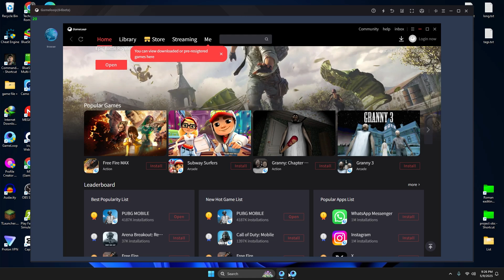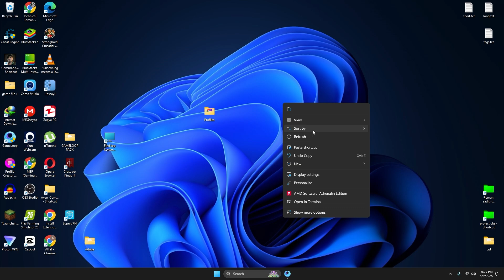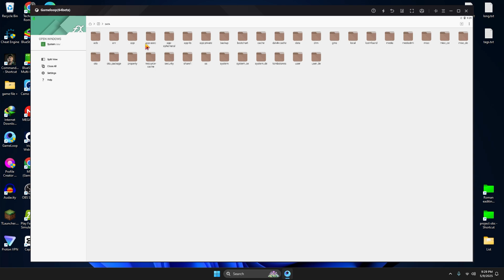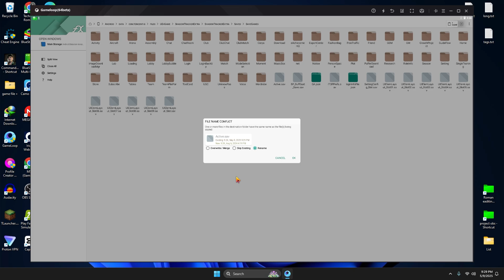HOW TO GET ULTRA HDR + 120FPS GRAPHICS ✔ | GAMELOOP With PROOF 💯 PUBG MOBILE 3.8 (2025)🔥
My Name Is Muzamil And I PUBG Mobile Professional Player!
13 Year old Pakistani Gamer 🇵🇰!

PC Specs🔥
⦿ Processors: Intel(R) Core(TM) i7-4790K CPU @ 4.00GHz  4.00 GHz✅
⦿ Graphic Card: Radeon(TM) RX 460 ✅
⦿ Ram: 16 GB ✅
⦿ Mouse: Normal DPI✅
⦿ Keyboard: A4Tech KK-3 Multimedia SmartKey FN Keyboard✅
⦿ Headphones: Normal Monster ✅

how to unlockpubg gameloop ultra hd 120 fps,
how to enable hdr 120 fps pubg mobile emulator,
how to unlock hdr 120 fps in pubg mobile emulator,
how to enable hdr graphics in pubg mobile gameloop,
how to unlock ultra hd graphics in pubg mobile gameloop,
how to enable hdr in pubg mobile emulator,
unlock ultra hd pubg mobile gameloop,
how to enable ultra hd graphics in pubg mobile emulator,
gameloop ultra hd 120 fps,
enable ultra hd pubg mobile emulator,
how to unlock 120 fps in pubg mobile emulator,
how to unlock ultra hd graphics in pubg mobile emulator,
pubg mobile how to unlock hdr graphics,
gameloop ultra hd unlock,
how to get ultra hd 120 fps in gameloop